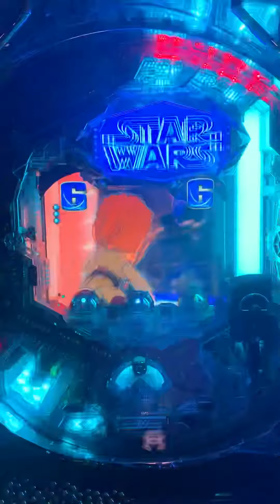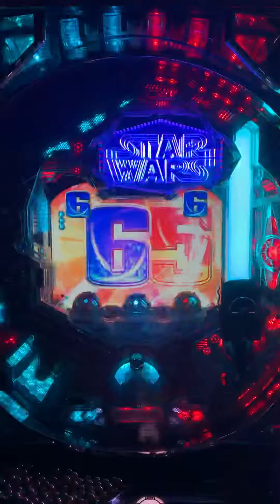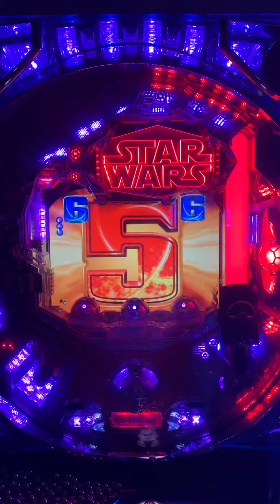Star Wars pachinko creepy Amidala